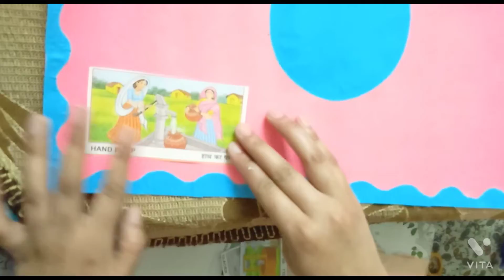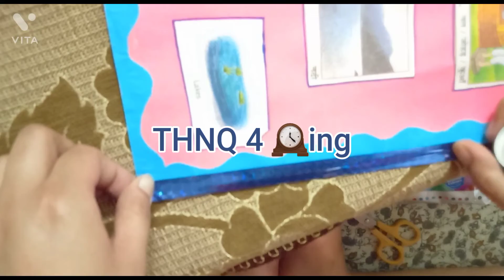Making Collage On Sources Of Water